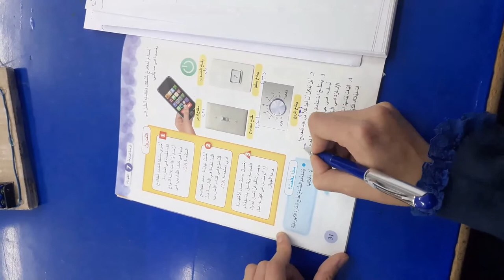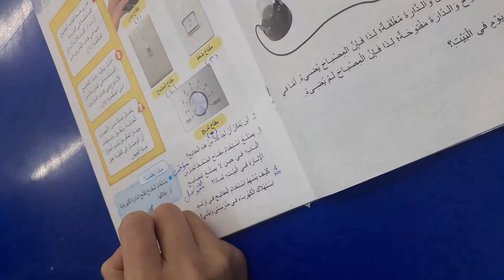الصف -الرابع - العلوم -المفاتيح